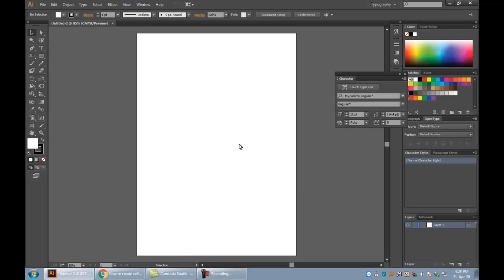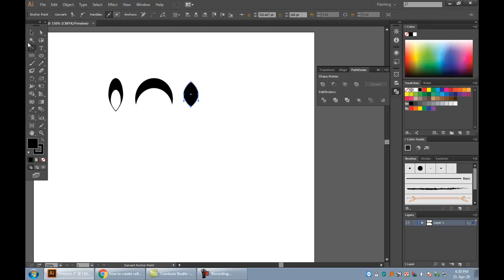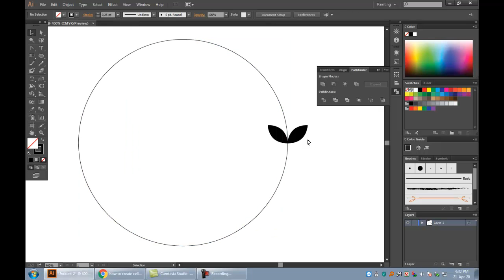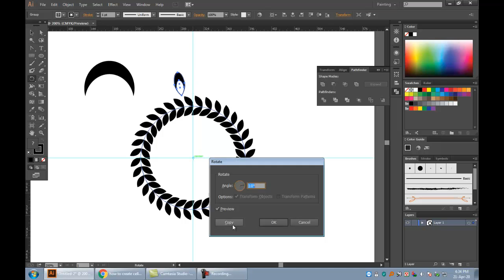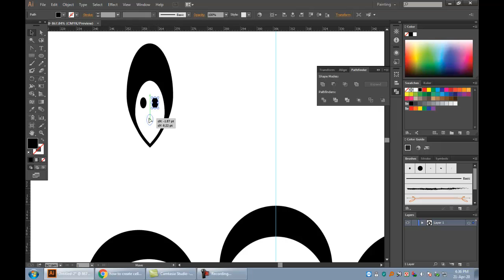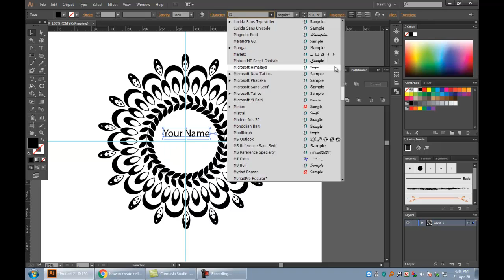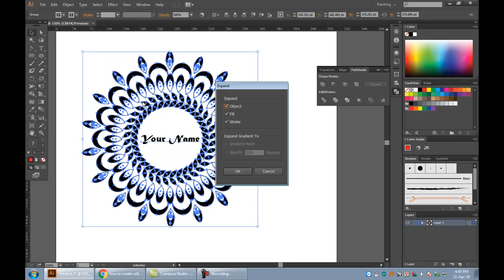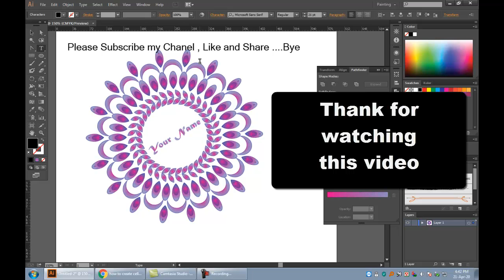how to make a simple design in adobe illustrator CC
how to make a simple design in adobe illustrator.
halo dear, I am Alamin , A.B.Computer & Electric Shop and Digital Studio.
Mohipur Ccollage mor at Chapainawabganj.

Our Services :
# Adobe Photoshop
# Adobe Illastrator
* Photos Capture and Printing
* Visiting Card or any lift let making.
* Internet service : Such as -
Email, Online job form fill up,  School- collage Admission. Indian Visa application.
Scan & Lemming Service. etc.